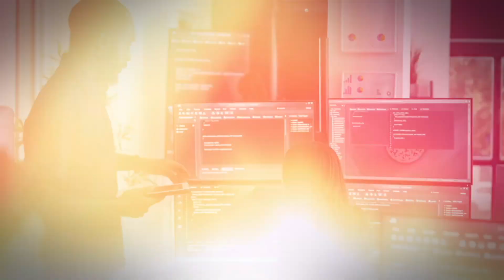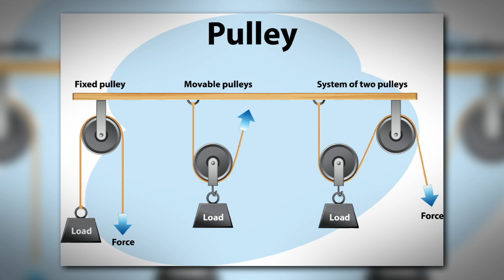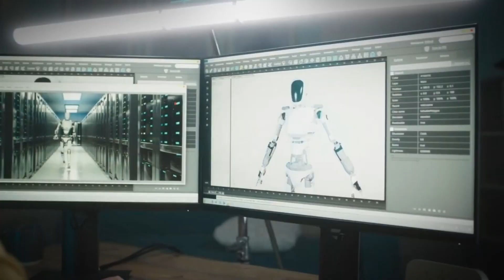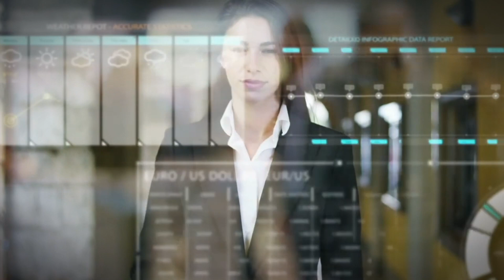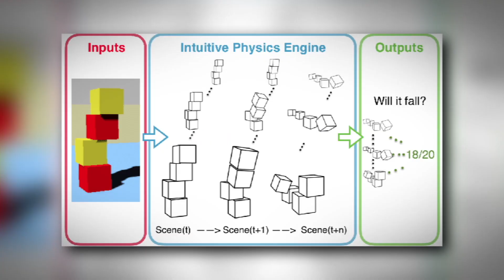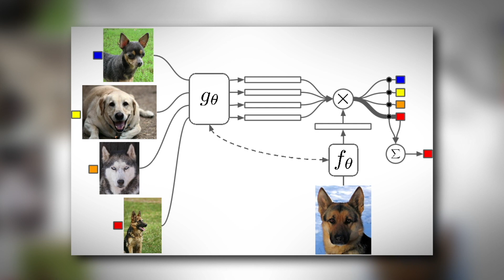Artificial general intelligence AGI | Are we at a point of no return?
In this thought-provoking video, we delve into the captivating concept of the Singularity. Join us on this exploratory journey as we unravel the mysteries behind this paradigm-shifting phenomenon. The singularity refers to a hypothetical point in time when technological advancements surpass human intelligence, leading to a profound transformation of our society. This mind-boggling concept, popularized by renowned futurist Ray Kurzweil, has become a subject of fascination and fascination among technologists, scientists, and enthusiasts alike. Through meticulous research and expert analysis, we shed light on the potentials and implications of the singularity. Discover how it can revolutionize various fields such as artificial intelligence, robotics, genetics, and more. Gain insights into the incredible possibilities that await us once this event unfolds. Moreover, we discuss the ethical and existential questions raised by the singularity. As we stand on the precipice of this technological revolution, ponder alongside us about the impact it may have on humanity, the job market, and even the definition of what it means to be human. Prepare to be captivated by intriguing discussions and awe-inspiring visuals as we venture into the enigmatic Singularity. Don't miss out on this opportunity to expand your horizons and gain a deeper understanding of the potential future that lies ahead. If you're a technology enthusiast, futurist, or anyone intrigued by the possibilities that lie at the intersection of technology and humanity, this video is an absolute must-watch. Join us in this eye-opening exploration and let's unravel the mysteries of "The Singularity: Unveiling the Future of Technology" together!